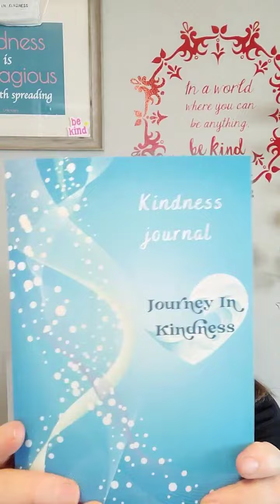HUGE News!!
Kindness Journal to help you document your Journey In Kindness
Making Kindness a habit is like training for a marathon.  Add a little more each day.